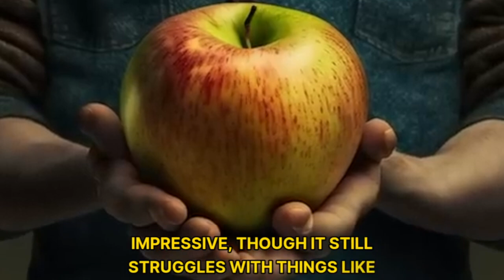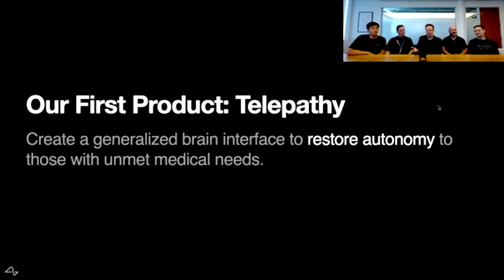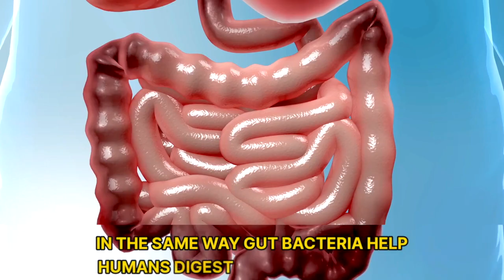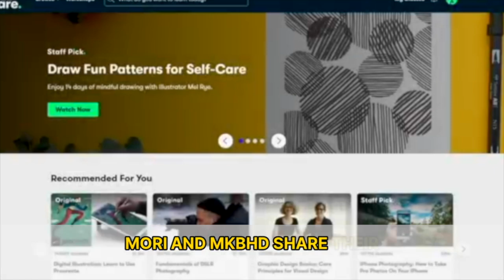AI vs Human Creativity: Who Wins?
📈 Here is the link to explore your creativity and level up with Skillshare

The Age of AI: Will Artificial Intelligence Surpass Human Creativity?

The race to create **Artificial General Intelligence (AGI)** is on, with tech giants like **Google**, **Microsoft**, **OpenAI**, **XAI**, **Meta**, **Baidu**, and **Alibaba** leading the charge. But as AI technology accelerates at an unprecedented pace, are we opening Pandora’s box?

In this video, we explore the current state of AI, the potential rise of **AGI**, and whether AI could one day surpass human creativity. From **Google's AlphaGo** defeating a world champion Go player to the revolutionary advancements in **Neuralink**, we examine the future of AI and what it could mean for humanity.

Key topics include:
- The progress of **ChatGPT-4** and beyond
- Predictions for AGI by experts like **Ray Kurzweil** and **Dario Amodei**
- Will **AGI** ever become as creative as humans?
- The risks of AGI—could machines one day control us?
- **Elon Musk's** role in developing pro-human AI with Neuralink
- How humans and AI could collaborate in the future

Is AGI a threat to humanity, or a tool for a brighter future?

OURA SLEEP TRACKER

Book:

- The One Thing By Gary Keller

My Gear:
- Sony ZVE10
- Sony Tripod
- Sigma Lense
- Rode video mic
- Light softbox
- Influencer light
- Memory card - Sandisk 128GB

WHERE I LEARN ALL THINGS  TO RUN A YOUTUBE  CHANNEL AND OTHER SKILLS FROM THE BEST IN THE INDUSTRY

- Olivier the Youtube channel and Olivier are not liable for any loss caused, whether due to negligence or otherwise arising from the use of, or reliance on, the information provided directly or indirectly.
- This video provides entertainment only and should not be construed as advice. It is provided without warranty of any kind. You (and only you) are responsible for the financial decisions that you make.